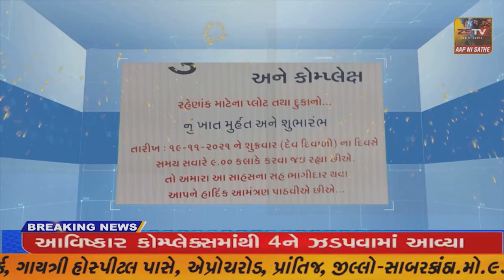રાજસ્થાન રાજ્યના એકમાત્ર હિલ સ્ટેશન માઉન્ટ આબુમાં તાપમાનમાં ઘટાડો જોવા મળ્યો હતો,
રાજસ્થાન રાજ્યના એકમાત્ર હિલ સ્ટેશન માઉન્ટ આબુમાં તાપમાનમાં ઘટાડો જોવા મળ્યો હતો, /ZSTVNEWS//